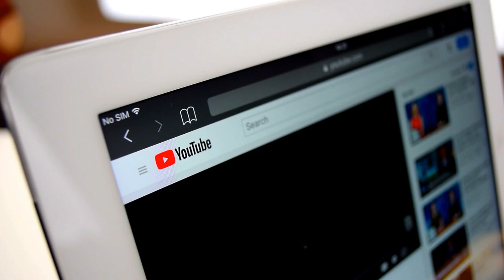10 Abnormally Large Animal Discoveries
10 Abnormally Large Animal Discoveries

50M Videos is the #1 place for all your heart warming stories about amazing people that will inspire you everyday.

10 Abnormally Large Animal Discoveries

How big can a crocodile be and how large can a rabbit grow? A frog as big as a tortoise, a tortoise as big as a giant stone, a horse more weighted than a rhino and a dog larger than its owner? You are guessing it right, this video is about 10 abnormally large animals ever discovered.

Number 10:
Siphonophore Apolemia
Say hello to  might-be-the longest animal of the planet beating blue whales and jellyfish in length, the only problem in saying hello would be to locate its face on its 46-metre-long body.  This siphonophore apolemia was found lurking 625 metres beneath the waves off the Western Australian coastline. A deep-sea expedition led by the Schmidt Ocean Institute has found this siphonophore that's thought to be the longest animal ever observed. A close look of this animal reveals intricate patterns and beautiful structures but little is known about it as it is recently discovered.
Generally speaking, Siphonophores like Apolemia are deep-sea predators that wait for unfortunate animals to blunder into their curtain of stinging cells. Their diet can include tiny crustaceans, such as copepods, fish, and even other siphonophores.

Number 9:
Darius-Flemish Giant Rabbit
As fancy as is the name of this rabbit, its story is equally astonishing. It is the world’s largest rabbit ever measured. Darius is a Guinness world records’ title-holder after being crowned as the world's longest living rabbit in 2010 with an impressive length of 129cm, almost 4 feet and 2 inches. It weighs 49 pounds and is 12 years old. He was first officially measured as the largest rabbit in the world in 2010 and ever since, he is the record holder of that title.
Darius is a Flemish Giant rabbit, a breed considered to be the largest breed of rabbits on Earth. An average Flemish Giant can weigh about 15 pounds and measure about 2.5 feet long and Darius is about twice of an average Flemish rabbit in length and thrice in weight. The owner is freakishly strong as she can hold 4 feet and 49 pounds Darius in her hands. I don’t know but I want this bunny so bad in my home.

Number 8:
Medusa- a Reticulated Python
Malayopython reticulatus, commonly known as reticulated python, are one of the longest snakes in the world, regularly reaching over 6.25 metres in length. Medusa is one of them, the largest snake ever kept in captivity.
Owned by Full Moon Productions Inc, there is nothing normal about Medusa. She was measured in Kansas City, Missouri, USA on 12 October 2011 and was found to be 7.67 meters that is 25 feet 2 inches long. Just a look at this giant snake makes people come to a stone-cold stop.
The snake is described as a sloppy eater who bites itself instead of its dinner. Medusa is a non aggressive, tolerable snake and is the main attraction in The Edge of Hall where this 15 years old snake is kept. Although adults of reticulated pythons normally grow an average of between 3-6 m, medusa has left them all behind itself.
This abnormally large snake consists of a combination of rabbits, hogs, and deer served biweekly and has been known to eat a whole 40-lb deer in one sitting. She herself weighs around 350 lbs.

Number 7:
Goliath Birdeater
How big little spiders can get? Harry potter fans watching this video will be aware of a fictitious species of spider “acromantula”. Aragog was one of them who used to scare the shit out of Ronald Weasly.

Fortunately, our real world spider is not as big as aragog but is in no way less scary than it.
The Goliath bird-eating spider is a stealth hunter in South American forests and is nearly one foot wide. This massive bug has all the necessary qualities to creep out anyone. The Goliath Birdeater is the spider-king, seeing as no other arachnid could grow to their massive size. They can weigh up to six ounces and usually do not eat birds as the name suggests but sometimes they do. They ambush predators and wait for insects, worms and other amphibians to cross their path rather than hunting them down.

Number 6:
Brahma chicken
One of the biggest and largest chickens in the world, males of brahma chicken are known to grow up 2.5 feet tall and weigh around 5 to 8 pounds. This American breed of chicken is characterized by its large size, feathered legs and brown eggs. These qualities make them a very hardy bird through the winter months.
Brahma is a massive and majestic chicken, rivaled only by the Jersey Giant. Despite their size and intimidating appearance they are gentle giants. They make wonderful